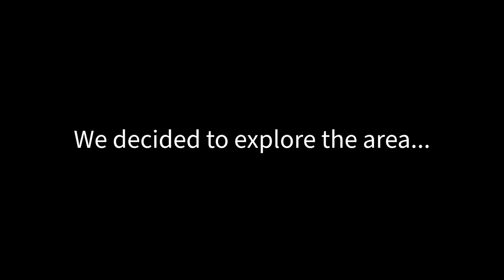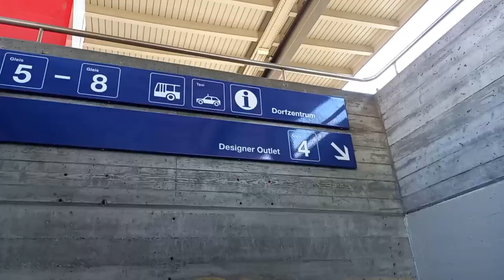Summer in Graubünden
A weekend trip in Canton Graubünden, Switzerland.
Fürstenau, Thusis, Chur and Landquart Fashion Outlet.

4-5 September, 2020